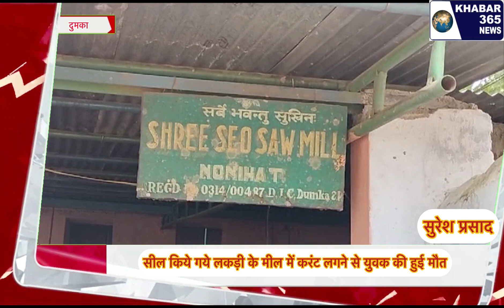दुमका- सील किये लकड़ी मील में करंट लगने से कैसे हुई युवक की मौत